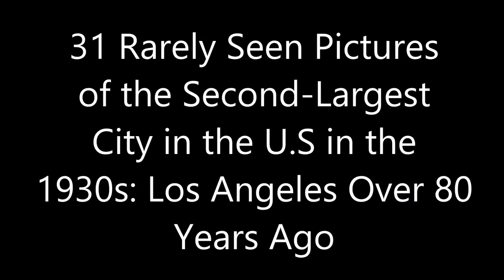31 Rarely Seen Pictures of the Second Largest City in the U S in theLos Angeles over 80 Years ago